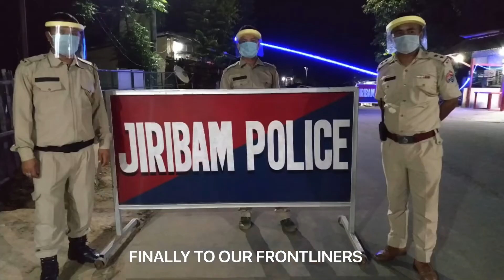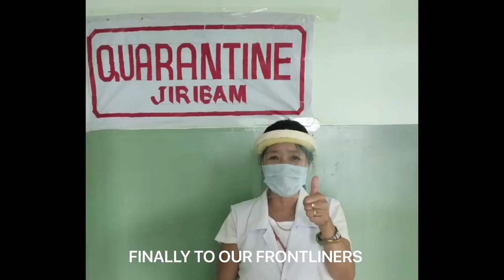COVID 19 initiative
A humble initiative by our team for the frontliners. Preparing and distributing face shields